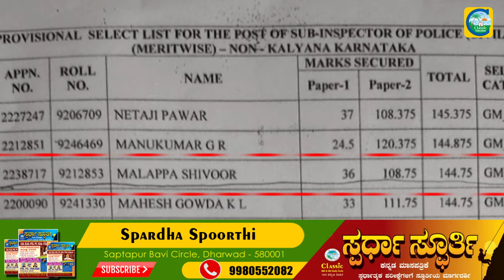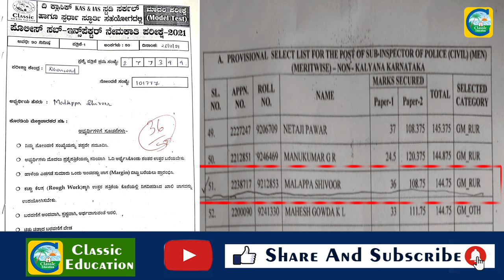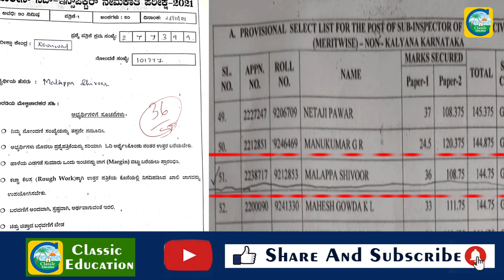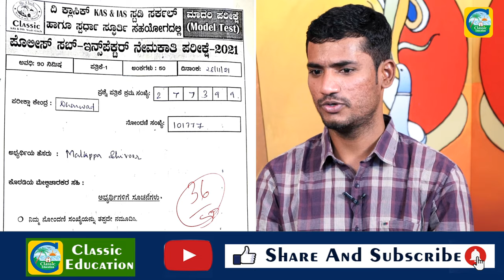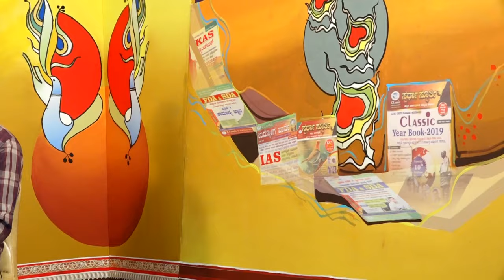1st Attempt ನಲ್ಲಿ PSI ಆಗುವುದು ಹೇಗೆ?||PSI 51 Rank||Malappa Shivoor||Interview||Classic Education